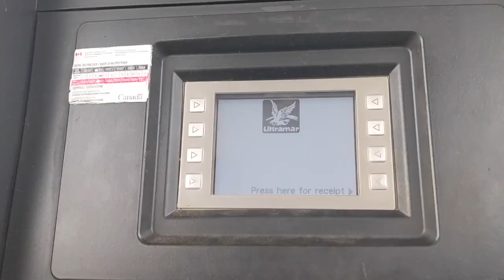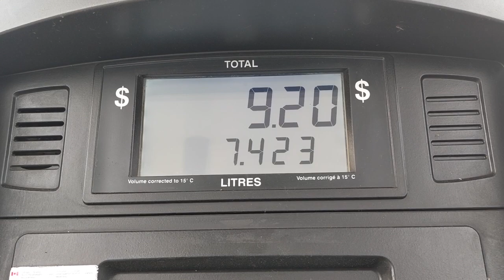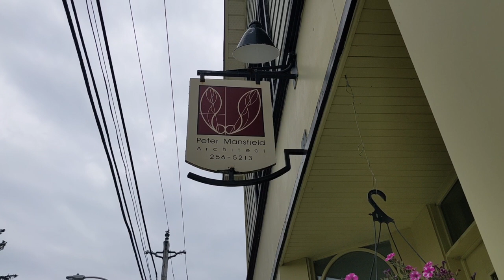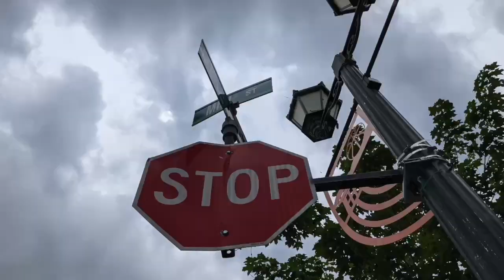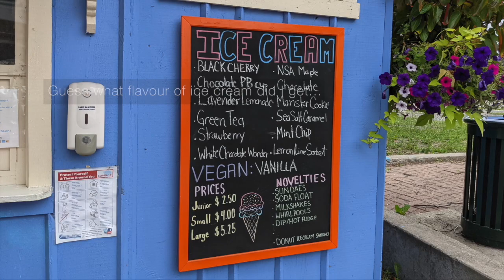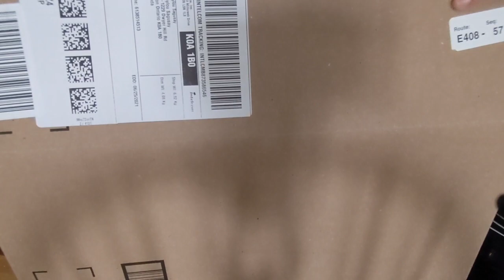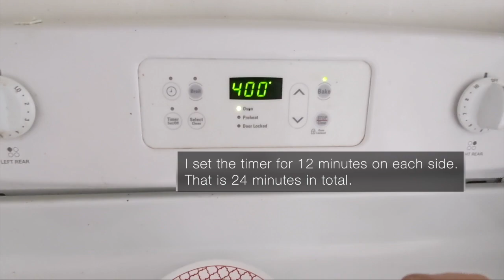Walking Tour🌻 Discovering The Charm of Downtown Almonte, Ontario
I took a day trip to Almonte Ontario and spend a few hours in the very charming Mill Street.

Camera I used to take my videos:

iPhone 11 Pro